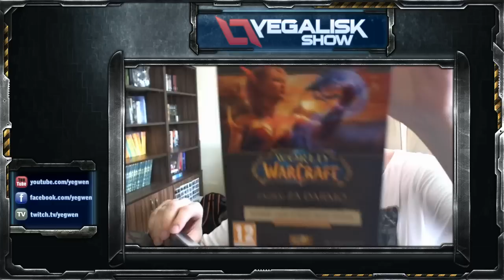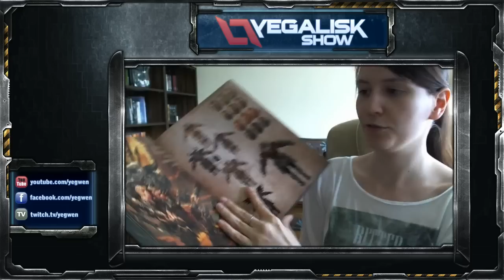Bonnie otwiera Edycję Kolekcjonerską Diablo 3